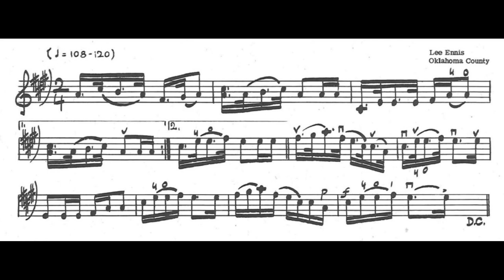Old-Time TOTW #230: Sally Gooden (Lee Ennis) 11/20/22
Old-Time TOTW #230 is a version of Sally Gooden from Oklahoma fiddler Lee Ennis and is found in The Fiddle Book by Marion Thede. Believe it or not, there were two men named Lee Ennis in the area and time frame in question and, oddly, they do not appear to have been related to one another. One was Lee Dolph Ennis (25 July 1908--December 1983) born in Scott Cty., AK, and died in Oklahoma City, Oklahoma County, OK. He lived in McClain County and Cleveland County, OK, 1932-? . He was the son of William Raleigh Ennis (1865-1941) and Belva Aunesley (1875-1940). This Lee Ennis was a farmer.

The other man was Lee Elrick Ennis (4 July 1883--18 July 1972), born in Clearfield, Taylor County, IA and died in Oklahoma City, Oklahoma County, OK. According to his obituary, he had been in Oklahoma since 1909 (though this does not coincide with Census records). He was the son of Charles H. Ennis (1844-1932) and Carrie Allen (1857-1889). According to a 1941 birth registration (to prove Ennis' birth), Carrie died "soon after" Lee was born. He then lived with the Thornton family. I do not know why he did not stay with his father. Lee Ennis married Helen M. Glenn (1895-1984) on 5 January 1926 in Oklahoma Cty, OK. He was a pharmacist who graduated from Northwestern University in Evanston, IL, and had worked as such in the Oklahoma City area since 1919. He was part owner of Crosby Drug Stores, and served in WW1.

All the above information comes from public documents. I feel the Lee Ennis from The Fiddle Book is Lee Elrick Ennis, but I am seeking more information to prove that.

The tune Sally Gooden (often spelled "Goodin") was once extremely popular, but it seems that not a lot of fiddlers play it anymore. Of the tune, Samuel Bayard said Sally Goodin, Old Dan Tucker and the Pennsylvania version of Rye Whiskey (not the 3/4 time version) are related "in an affinity that goes back a long while."

Traditional Tune Archive states:

"Sally Goodin is a widely known breakdown and play-party tune/song in parts of the upland South, Mid-West and Southwest (but not universally known throughout the country)...Texas fiddler Eck Robertson was the first person to record the tune in 1922...Robertson was by accounts a colorful personality, who used to introduce the tune in performance something akin to the following (wrote fiddler Byron Berline, Frets Magazine):

There was a girl named Sally who had two boyfriends. The two boys were both fiddle players, and one of the boys had the last name of 'Goodin.' Sally couldn't decide which one to marry, so she thought a fiddle contest between the two would be a good way to make her selection. Of course, the fellow Goodin won the contest, and Sally became Sally Goodin. They were very happy and had a productive life with 14 children, so I'm going to play 'Sally Goodin' 14 different ways."

Thede offers two versions of the tune, the first of which she gives the lyrics:

Had a piece of pie
Had a piece of puddin'
Give it all away
To see Sally Gooden.

I love pie
I love puddin',
Crazy 'bout the gal

They call Sally Gooden
Looked up the road
Seen Sally comin'
Thought to my soul
She'd break 'er neck a-runnin'

Interestingly, Thede does not name a source fiddler for the first version of Sally Gooden she presents (which has a very interestingly crooked B part), but for the second version (which is what we are playing in our recording) she states it is "a Texas version of Sally Gooden." Because Thede notates Ennis' playing with a lot of dotted rhythms, I can only assume he played this with quite a heavy swing. Thede wasn't in the habit of writing out dotted rhythms in The Fiddle Book.

The phrasing of Ennis' Sally Gooden is very strange and interesting. It's difficult to tell where the second part begins. Thede notes "D. C." (da capo--"from the head/beginning" at the end of the tune (which has no resolution at all), yet she does not note "fine" ("end") anywhere as she does in some other tunes that stop somewhere other than the end. The last measure of the tune leads seamlessly to the beginning of the tune, I decided to end it after playing one more strain of the first part.

Joining me are friends Stephen Rapp on banjo (Kent, OH) and Jean and Jeff Getz on bass and guitar, respectively (Pittsburgh, PA)

Old-Time TOTW is able to continue from your generous support.